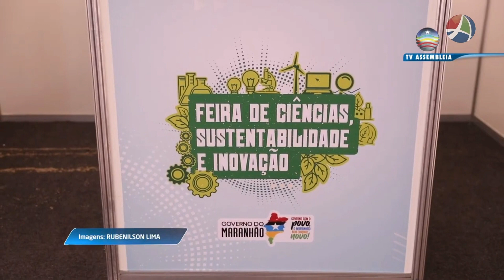COMUNIDADE 28 06 2022 BLOCO2